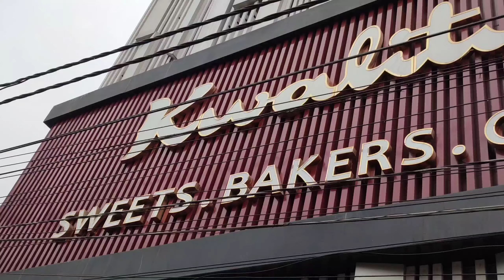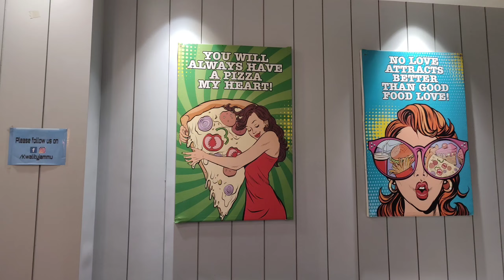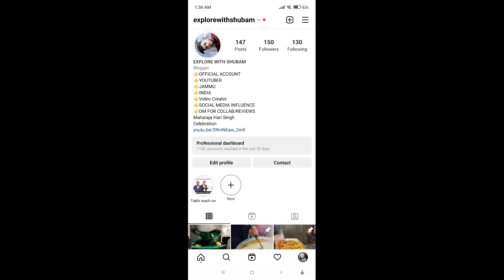Kwality Sweets || Canal Road Jammu || Top 3 Sweets dishes Review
Kwality sweets